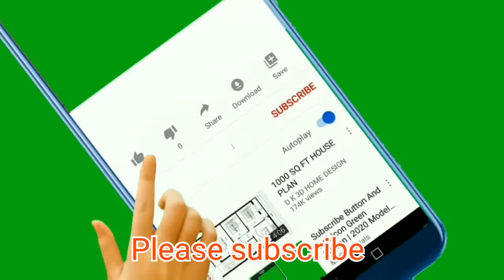ছাদ বাগানে 100% সফলতার সাথে অর্গেনিক ফুল কপি চাষ করবেন কিভাবে/how to grow cauliflower easily in pot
মাটি - - 60 percent দোযাঁশ মাটি +40 percent compost +দুই চামচ বোনমিল নমস্কার +দুই চামচ নীম খোল
সরষের খোলের তরল সার দিন দশ দিন অন্তর
রোদ চার ঘন্টা
নীম তেল স্প্রে
নিয়মিত জল সরবরাহ
প্রয়োজনে ফাংগিশাইট